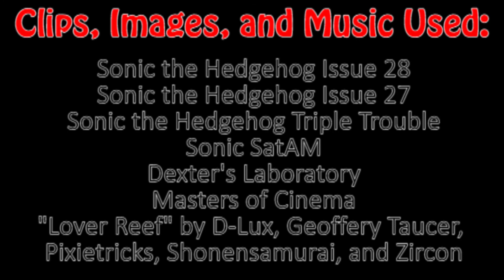Sonic the Hedgehog - Issue 28 [Comic Review]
A review of Archie Comics' Sonic the Hedgehog comic, issue 28.

Yup, still don't like Amnesia stories!

If you enjoyed this video, please consider checking out the rest of my channel for more great reviews and videos like this one! I'd appreciate it!